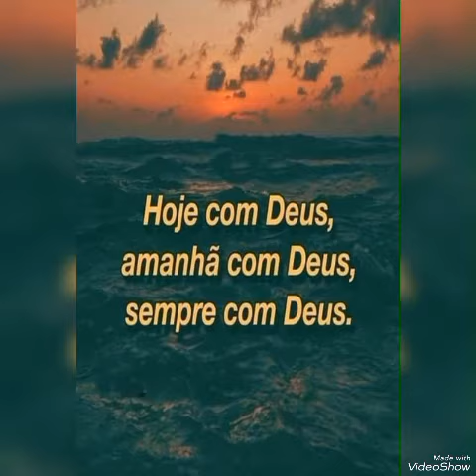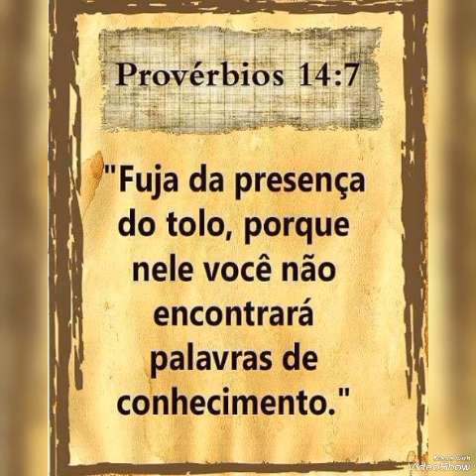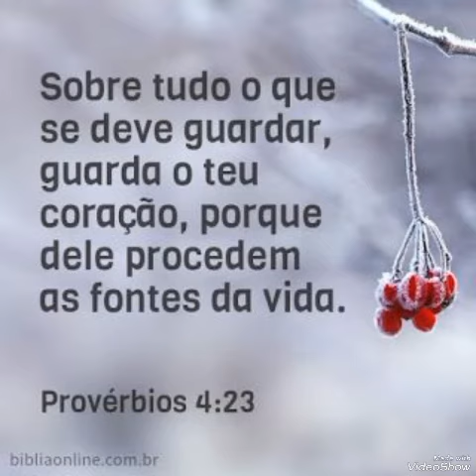FRASES DE REFLEXÃO DA VIDA